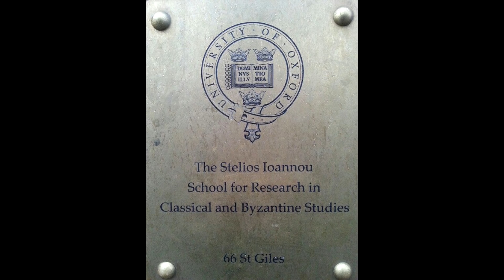Зачем изучать античность? | История античности – археолог Александр Бутягин | Научпоп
Зачем изучать эпоху античности? Почему истории и культуре греческой цивилизации уделяется особое внимание в науке и образовании? Чем взгляд на жизнь древних греков отличался от мировоззрения других древних народов? Как стремление древних греков вникнуть в суть вещей и выяснить истину повлияло на культуру и историю Европы и других регионов мира? Как античные культура, философия и наука нашли своё отражение в современном мире?
Рассказывает Александр Бутягин, археолог, заведующий сектором Античной археологии Государственного Эрмитажа.